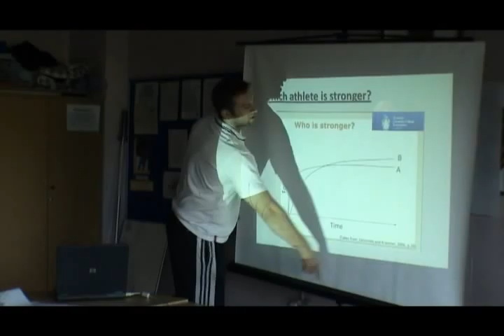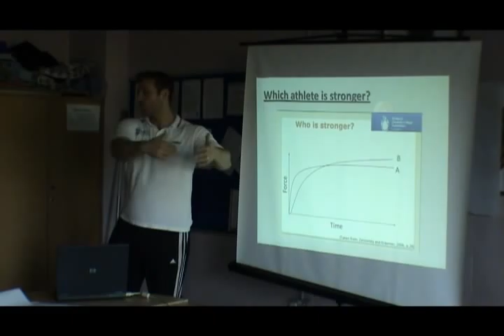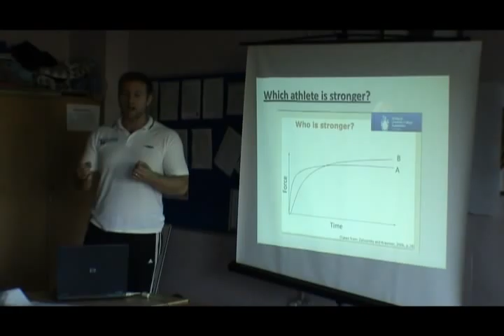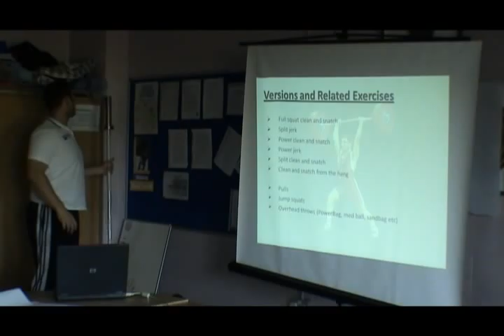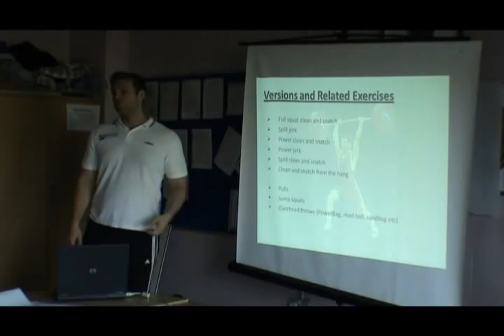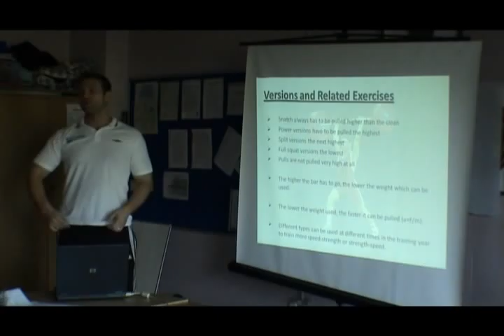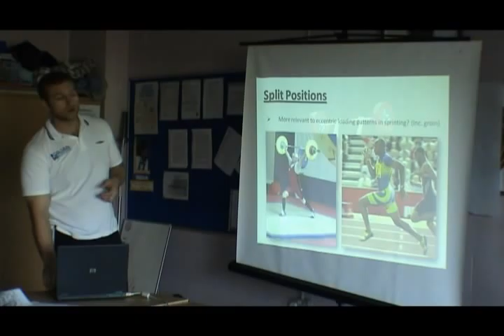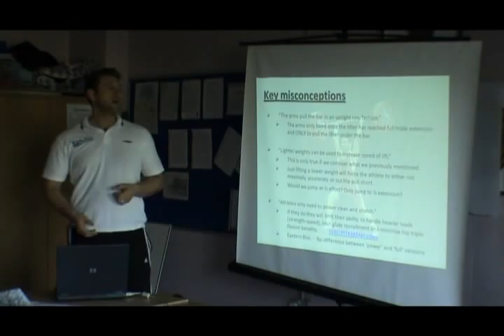Olympic Weightlifting for Sprinting Part 3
Phil Lectures Top Coach Sprint Squad on why and how Olympic Weightlifting is beneficial to Sprinters.